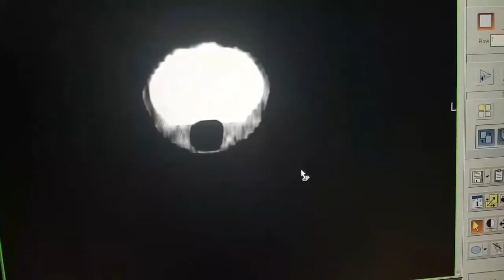Head injury CT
open head injury with multiple skull base and facial fractures
causing ethmoid sinus region mild brain herniation complicated by bi-frontal lobes post traumatic encephalomacia ,pneumocranium and frontal cellulitis.
brain ct scan taken after trauma 20 days ago
for 22 years old male patent
 findings
  There are intra axial CSF densty lession in the frontal lobes

bilaterally with associated air pockets .they measure 2.2*2.3 cm
and 1.5*2cm of the right and lefet respectively .no abnormal post contrast
enhancement seen.

  There are comminuted fractures involving the frontal,ethmoid ,maxilla,nasal and
maxillary bones bilaterally as well as right  zygomatic arch and zygomatic bone
with overlying frontal regions enhancing subcutaneous swelling .there is associated
mild herniation frontal lobe into the ethmoid sinuses ,there is mucosal thickening
of the all paransal sinuses
 Impresion -
 Feature are of open head injury with multiple skull base and facial fractures
Brain#Brain ct# Brain ct scan Stroke Hemorrhage Hemorrhagic Hemorrhagic stroke Hematoma Brain hematoma#Bleeding#Bleeding in the brain#Radiology#Radiologytechnologist#Radiology pathology#Brain pathology#Brain mass#Tumor#Brain tumor#Brain damage#Radiography#Brainradiology